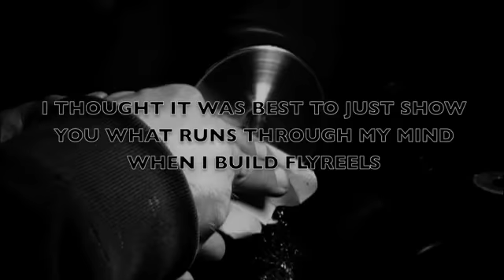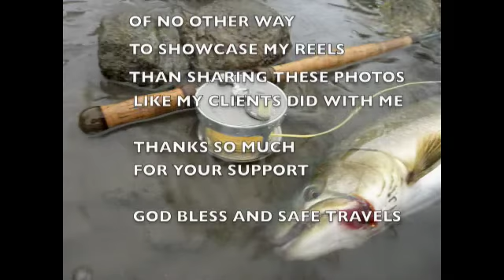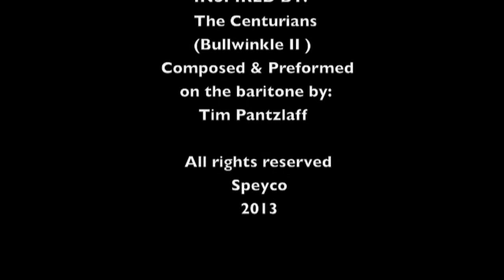Speyco fly reels 2013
God bless